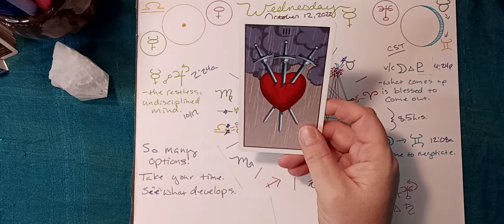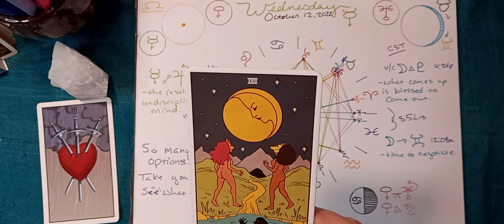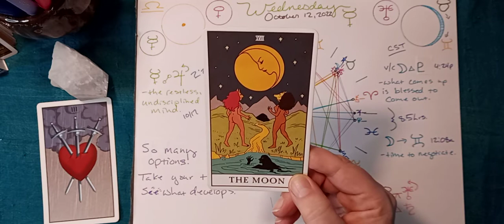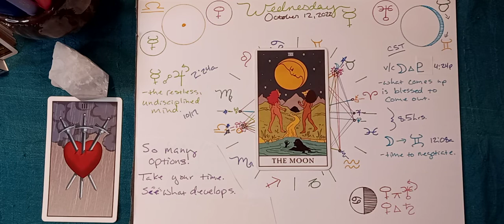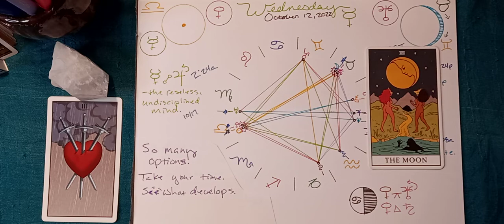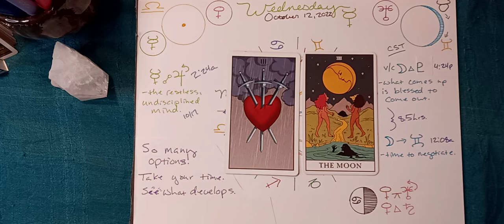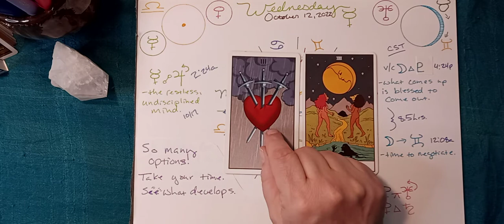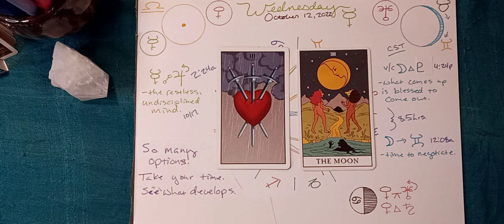💫Astrology💫 Today and TAROT [WEDNESDAY] October 12 2022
⭐ Hello friends! Welcome to Astrology Today and Tarot! with Mel Rose 🌹 Thank you so much for stopping by my channel.

🔮 This is the tarot portion, and the second half of my daily astrology vlog. Here, we discuss the tarot card that represents the current decan, and then we play another card that, given the days astrology, may give us something more to think about.

🗓 It's Wednesday, October 12, 2022

 ♎ The Sun is in Libra. ♎

🌒 Waning Gibbous Moon is in Taurus. ♉

❓ Have you found my original daily astrology channel? If not, here is a link to today's episode.

➡️ Here, you can find out what kind of moods, encounters, conversations, changes and transformations are written in the stars. You can get in sync with the cycles of the sun and moon.

👋 Hello from beautiful Fayetteville Arkansas. I am a budding astrologer, seasoned massage therapist, intuitive, tarot card reader and energy reiki worker Mel Rose. Join me, my markers and sketch pad for an old school presentation of the daily astrological weather report.

💫The aspects play themselves out differently for each person, but they happen for us all. Bring your natal chart for personalization. Get the lowdown on the signs and symbols you see in your astro-calendar and ephemeris.

📺 Tune in daily at 7pm CST to see what the universe has in store for you.

📺 I have a tarot channel with my spouse on YouTube called Happy Together Tarot. We would love you to check it out.

🎯 I am now on Instagram!